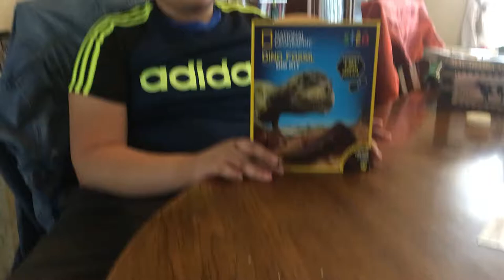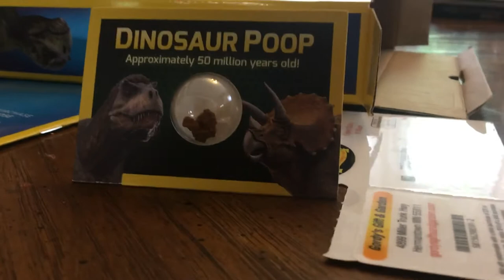Stingray unboxing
Dino fossil Dig kit.